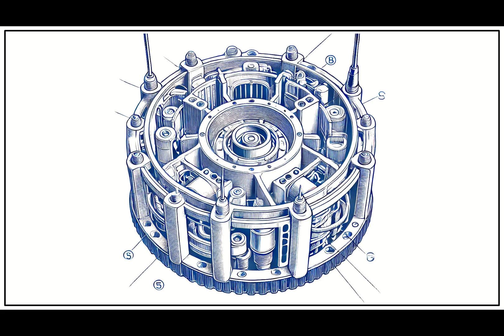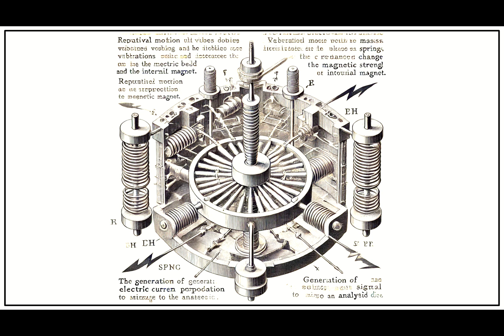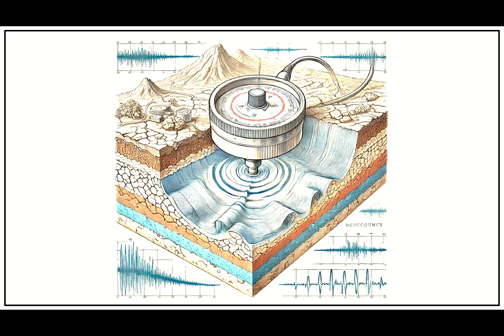الجيوفون: عين العلم تحت الأرض | 339